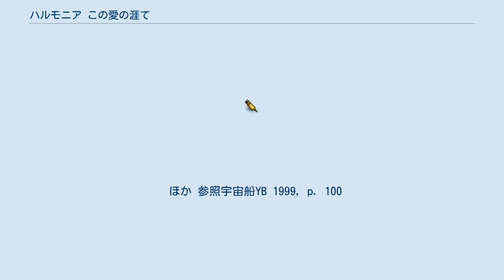ハルモニア この愛の涯て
『ハルモニア この愛の涯て』（ハルモニア このあいのはて）は、1998年7月11日から9月12日に日本テレビ系で放送されたテレビドラマ。
全9回。
 原作は『女たちのジハード』で直木賞を受賞した篠田節子の小説『ハルモニア』。
原作よりも主人公の年齢が下げられている。
 1999年12月22日に全5巻でVHS化されているが、DVD化はされていない。
 音楽大学でチェロを専攻する東野秀行（堂本光一）は早くに両親を亡くし、心臓に重い病を抱える弟・健二（大坂俊介）との2人暮らし。
生活の面倒は、両親の古い友人であり、また交際している保子（矢田亜希子）の父である大学教授の山岡（伊武雅刀）に見てもらっている。
 ある日、弟の高校受験を前に何かアルバイトをしたいと、山岡に申し出た秀行はリゾート施設「泉の里」でのチェロ講師を紹介される。
しかし、リゾート施設とされたその場所は、実際は社会から隔離・閉鎖された重い精神病患者のための施設だった。
担当の深谷（手塚理美）に案内され、秀行がチェロを教える事になったのは「ウエルニッケ不全症候群」という言葉を理解できない病に冒された女性、由希（中谷美紀）だった。
 由希にチェロを教えるにつれ、秀行の周囲では不可解な事故が多発する。
それらは由希が引き起こしていた。
 ほか 参照宇宙船YB 1999, p. 100